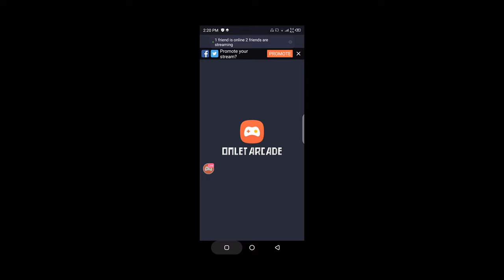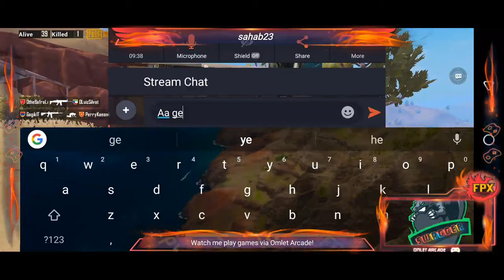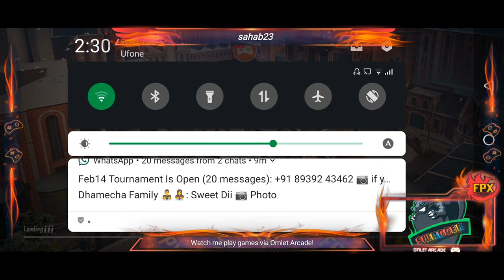hello guys we r back 😊😁 lets play solo vs squad